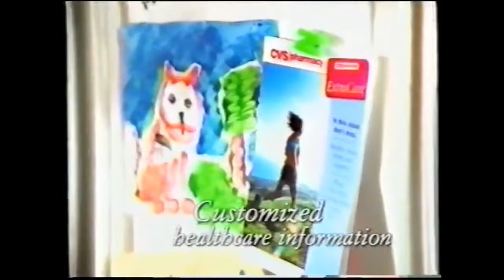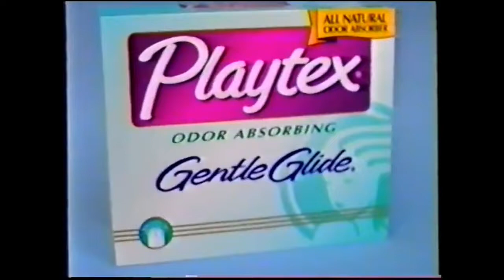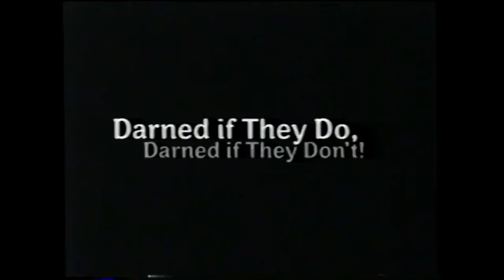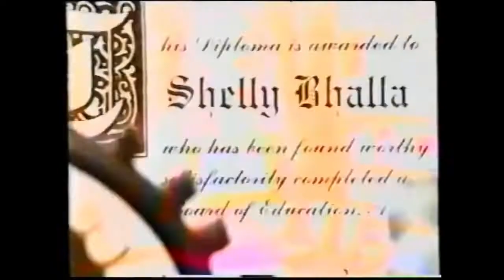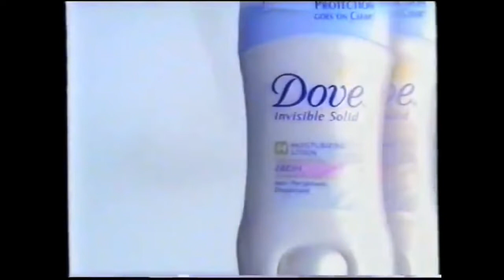February 2002 - Nick at Nite Commercial Blocks - theVHSfiles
Commercials that aired on Nick at Nite in February 2002